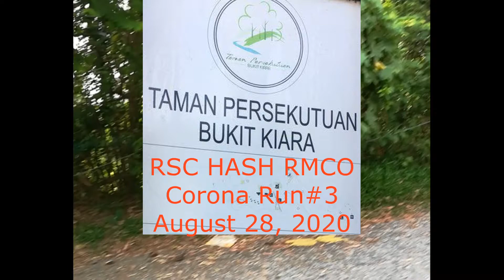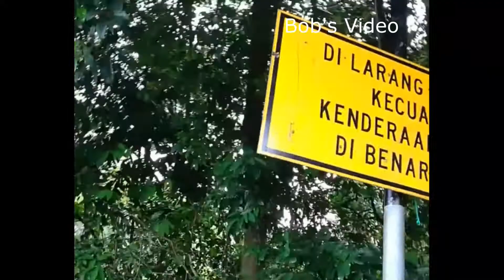2020-08-28 RSC Hash RMCO Corona Run#3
Bob’s Video.
Runsite: Bukit Kiara Park TTDI KL
No Circle. BYOB and BYOF.